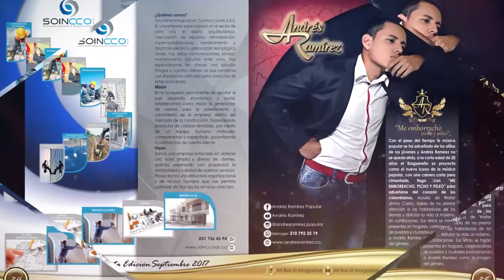Revista 5ta Edicion de Mi Bar el Magazine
Presentación de la 5ta edición de la revista Mi Bar el Magazine, Contando con grandes artistas de la Música!!